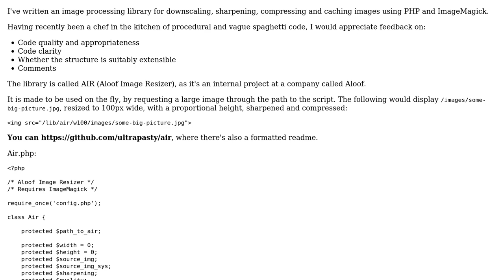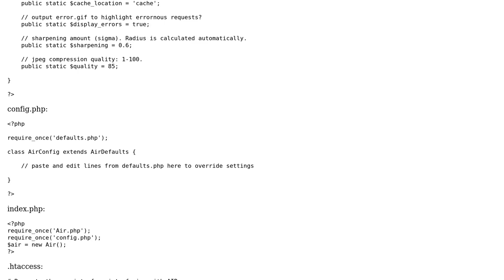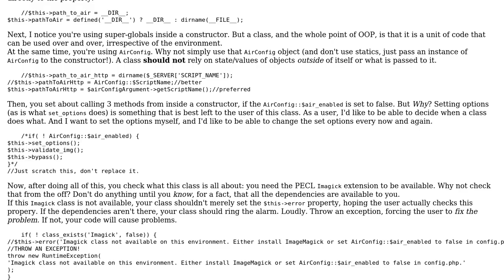PHP ImageMagick Image Processing Class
With thanks & praise to God, and with thanks to the many people who have made this project possible! | Content (except music & images) licensed under CC BY-SA | Music | Images & others | With thanks to user Josh Harrison user Elias Van Ootegem and the Stack Exchange Network Trademarks are property of their respective owners. You are responsible for your own actions.